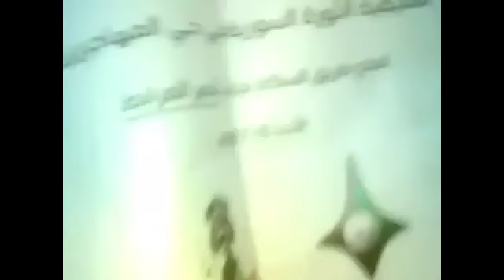شام دمشق المهاجرين قطع طريق السكة بالقرب من قصر المرابط 15 7 2012